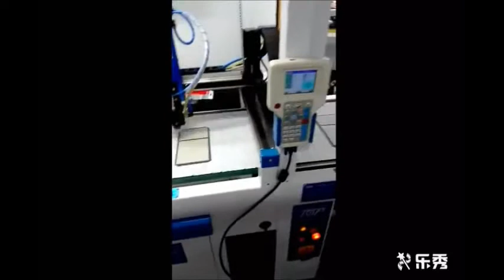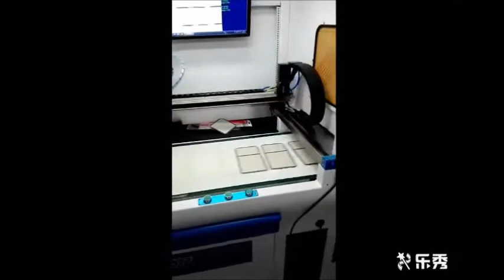Automation outcompete human labor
We have seen many manufacturing sectors are turning to automation for cost reduction and efficiency.